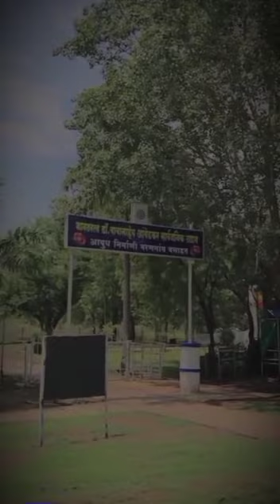OFV(Ordnance factory Varangaon) status ❤️😍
- Present -

                 New Trending OFV Status ❤️

                            "Khandesh वाला"